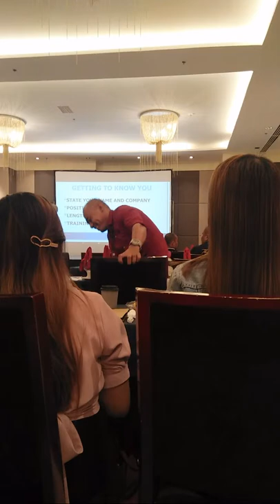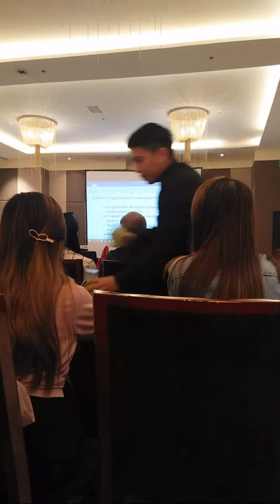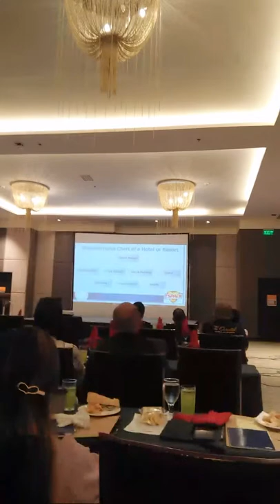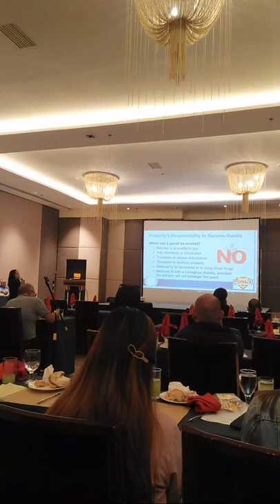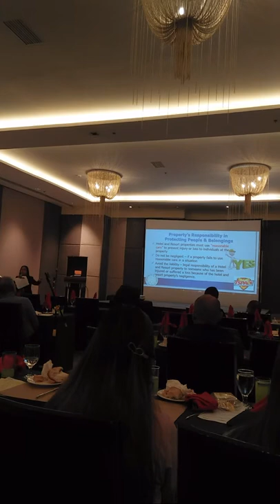Hotel And Resort Security Training Program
This training is to enhance our guest safety and security for the possible cause in our stablishments...